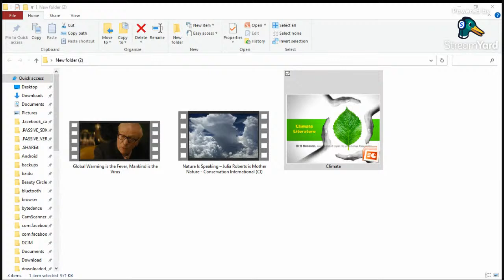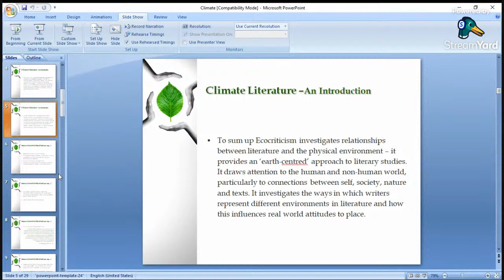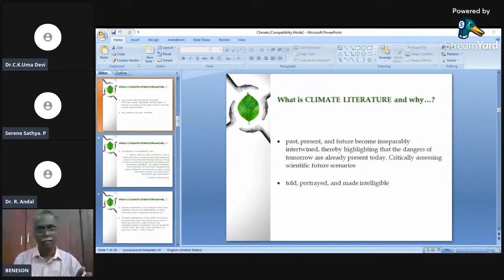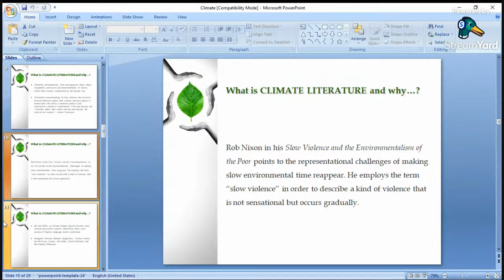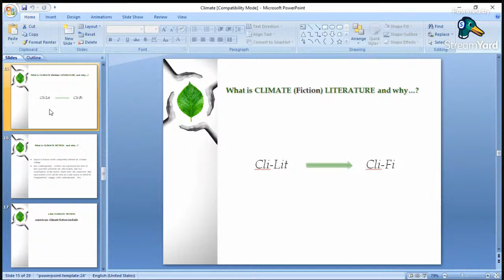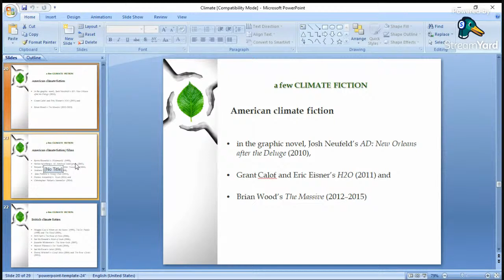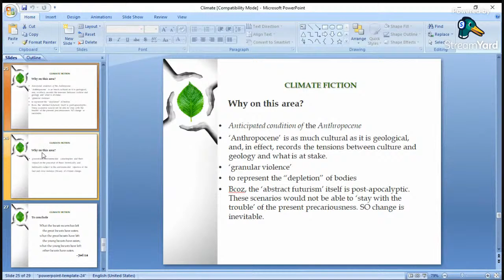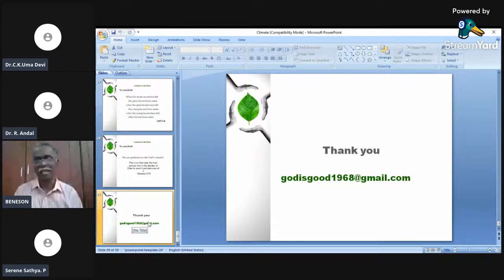Webinar on "Climate Literature : An Introduction". webinar climateliterature ecoliterature english#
Govindammal Aditanar College for Women, Tiruchendur

Webinar on "Climate Literature: An Introduction"

Resource Person : Dr.B.Beneson,
                                  Associate Professor of English,
                                  St.John's College,
                                  Palayamkottai,
                                  Tirunelveli.

Organisers : Department of English,
                       GACW, Tiruchendur
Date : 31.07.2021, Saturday